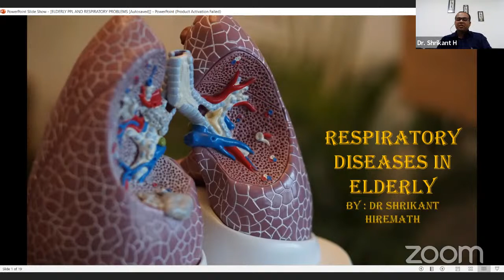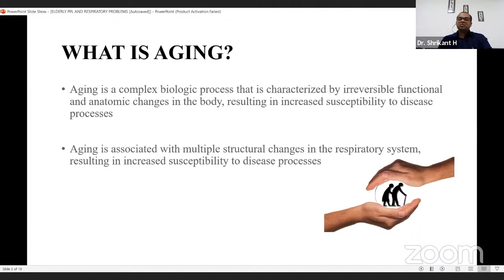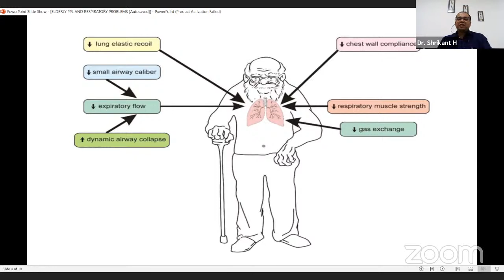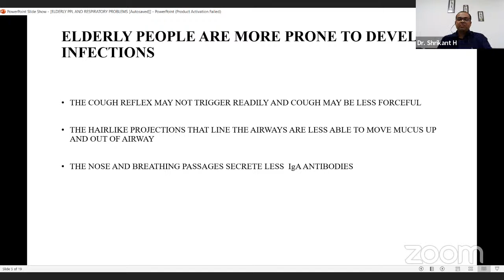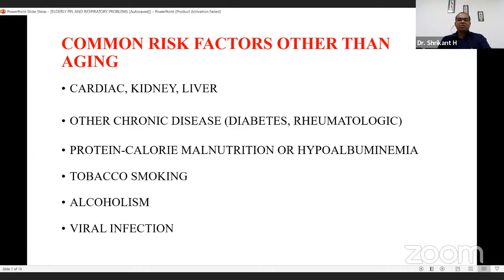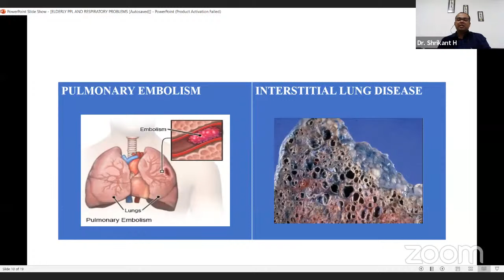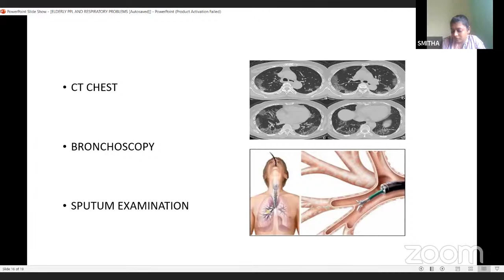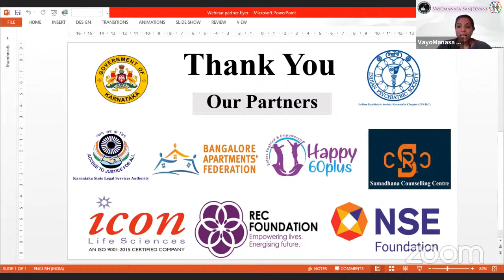Ep 85 | World Asthma Day 2022: Respiratory Problem in Elderly | VayoManasa Sanjeevani Webinar Series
Ep 85 | VMS Webinar series | Vitual interative session with Dr. Shrikanth

Organised by
Team - Vayomanasa Sanjeevani
Geriatric Clinic & Services
NIMHANS, Banglaore.
Visit us at vmsnimhans.in
Follow us on: